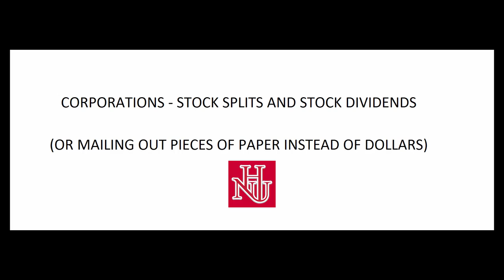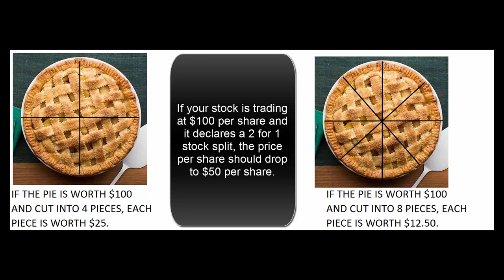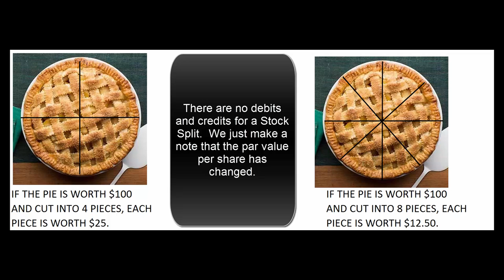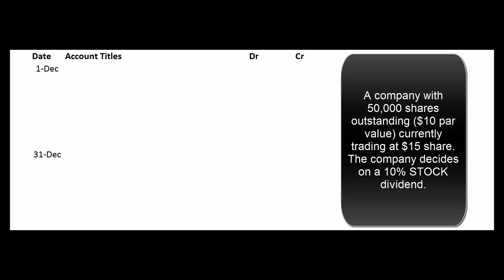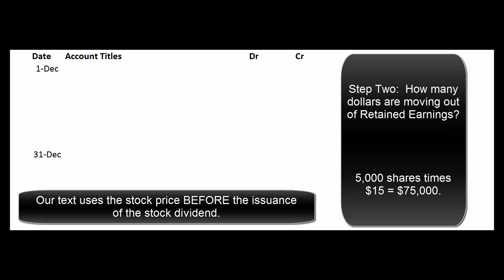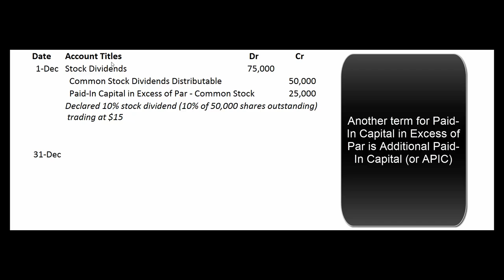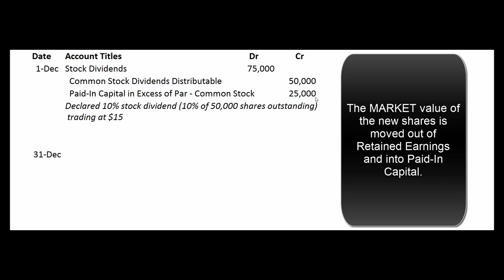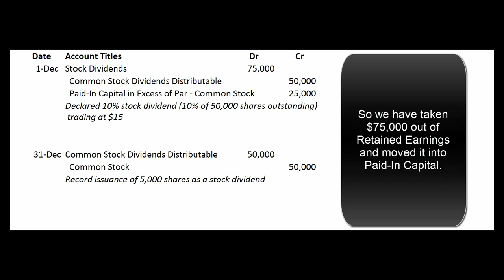Stock Splits and Stock Dividends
Basics of stock splits and journal entries for stock dividends.